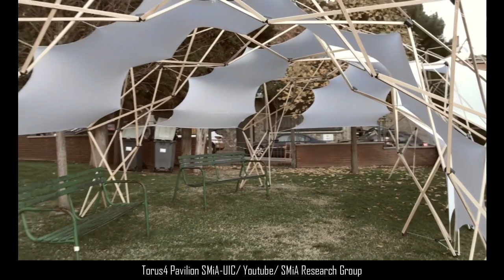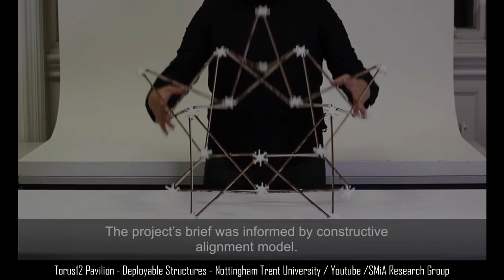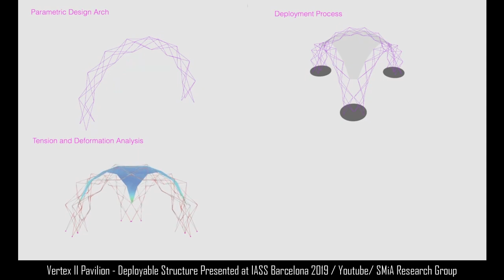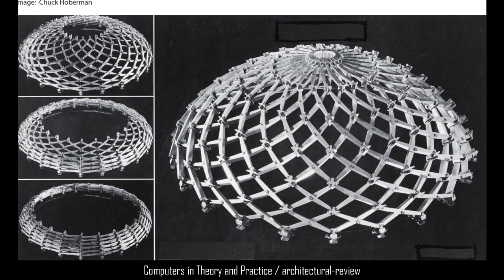Deployable Structure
A deployable structure is a structure that can reconfigure and change shape/size mainly from folding and unfolding, and has many applications from daily essentials (e.g., umbrella), vascular stents, to solar panels for spacecraft.

Origami, the art of paper folding, thus naturally provides inspirations for deployable structures.

In addition to deployable structures, origami recently has gained much attention as it has offered an appealing strategy on the development of 3D architectures across different length scales and metamaterials with tunable properties.

Many origami-inspired deployable structures are based on rigid origami patterns, in which the kinematic deformation is solely limited to the folding lines while the panels remain undeformed.

Well-known representatives of deployable rigid origami patterns are the Miura folding and its derivates.

In addition to rigid origami, another type is deformable origami, where the panels and the folding lines all bear deformation, such as the twisted square pattern.

Due to the simplicity of the kinematics of rigid origami, much attention has been focused on this type.

Despite recent active research in origami and related deployable structures, a critical aspect of the origami research that has been overlooked is whether the deployed structure remains in a deployed state under loading, such as vibration experienced by a deployed structure used in spacecraft.

Video Source:

Deployable Structure Summer Workshop IFAC 2015 / Youtube / SMiA Research Group

Desert Lotus: Expanding Dome / Vimeo / Mike Burton

Deployable Structures Workshop SMiA - AGU / Youtube/ SMiA Research Group

Chuck Hoberman Archéologie du numérique / Youtube/ Guillaume Sanfaçon

Chuck Hoberman 01 / Youtube/ Yukio Andoh

Torus4 Pavilion SMiA-UIC/ Youtube/ SMiA Research Group

Xuê Dining hall pavilion. / Youtube/  SMiA Research Group

Hoberman20Years_High.mov / Youtube /Vidz

On Elastic Geodesic Grids and Their Planar to Spatial Deployment / Youtube / derprzem

DTS - Deployable Tent Structure/ Youtube / Gustaf Ridderström

Maqueta estructura desplegable, mayo 2009. Arquit. Rodrigo Ramos / Youtube/ ARKIDES Deployable Structures

Deployable structures /Youtube/ CF Tailer

Deployable Pavilion_transtudio 2018_Instructor: Negar Kalantar _Texas A&M_Department of Architecture / Youtube / Negar Kalantar

How a Harvard Professor Makes Transforming Toys & Designs | WIRED / Youtube /WIRED

Torus12 Pavilion - Deployable Structures - Nottingham Trent University / Youtube /SMiA Research Group

Design Development Deployable Dome Pavilion / Youtube/ Erin Hunt

Vertex II Pavilion - Deployable Structure Presented at IASS Barcelona 2019 / Youtube/ SMiA Research Group

SPATIAL GROUPING OF SYMMETRYCAL STRAIGHT SCISSORS / Youtube/ SMiA Research Group

angulated scissors structure / Youtube / 林妹妹

[4]-deployable geodesic dome - Expo 5 / architizer / IA- INTELLIGENT SYSTEM IN ARCHITECTURE, Former AEWّ